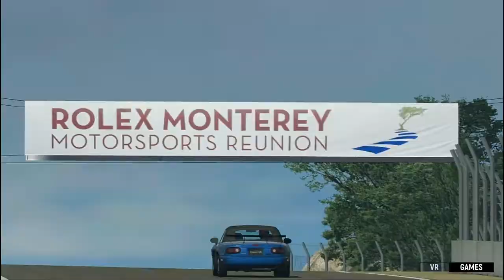GT5 | Mazda Eunos Roadster NA Special Package '89